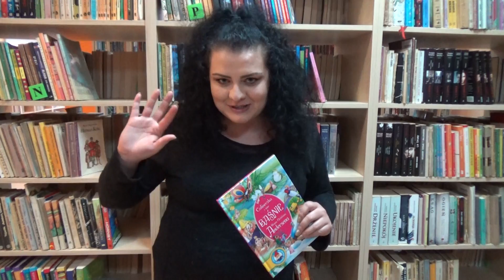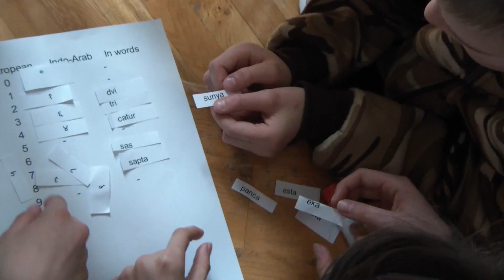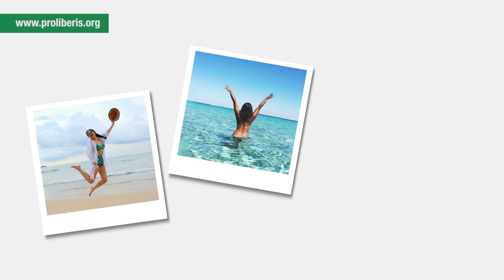Gminny Flesz 28-04-2017 | Pruszcz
W dzisiejszym wydaniu:
- Przekazanie wozu dla OSP Pruszcz
- Turniej Wiedzy o bezpieczeństwie w ruchu drogowym na szczeblu powiatowym
- Wykłady na Uniwersytecie Trzeciego Wieku
- Zaproszenie na majówkę
- Zaproszenie na przedstawienie
- Materiał przygotowany przez Gimnazjum w Zbrachlinie